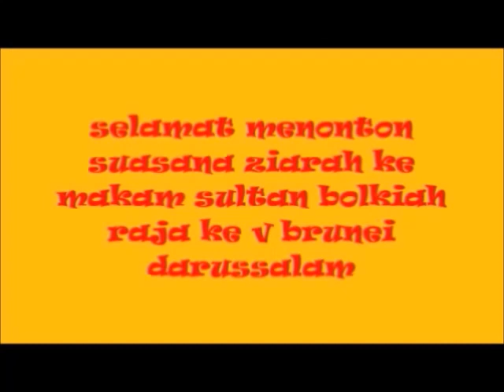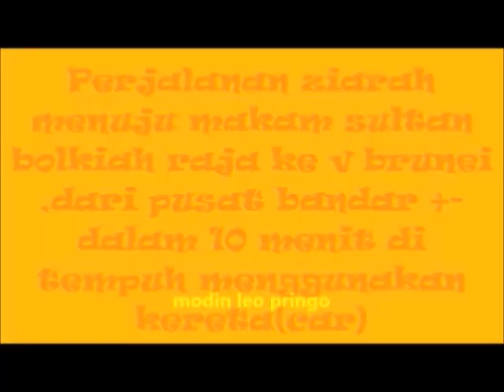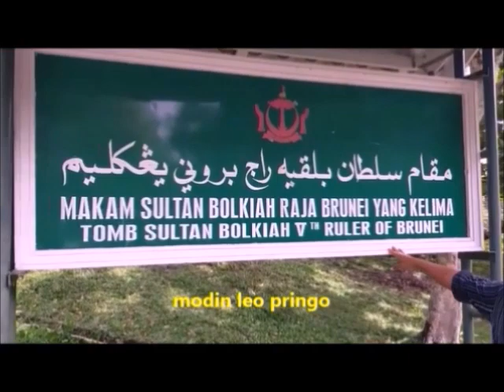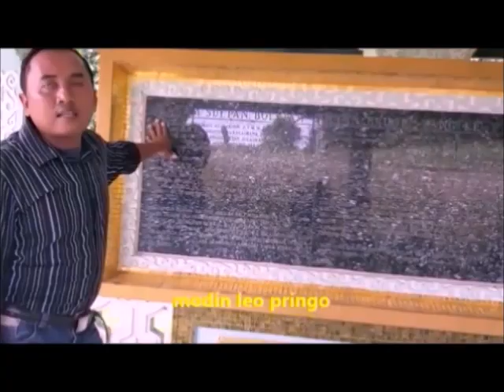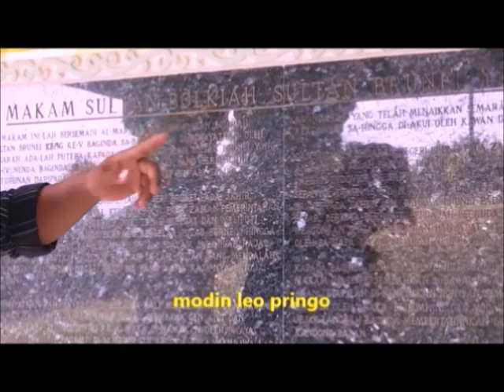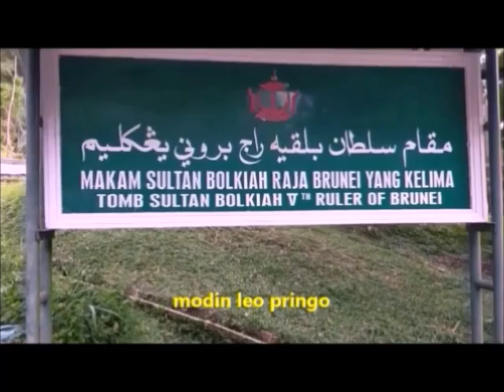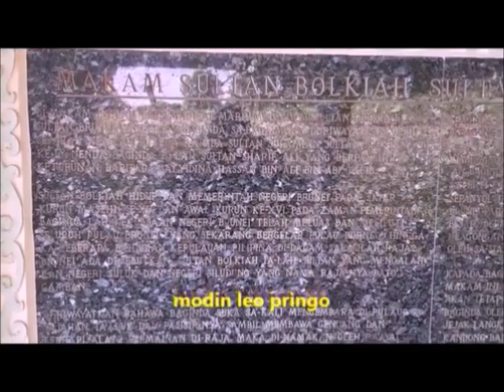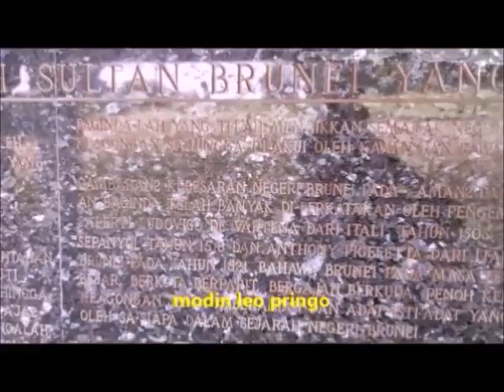ZIARAH KE MAKAM SULTAN BOLKIAH RAJA KE V BRUNEI DARUSSALAM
Assallamu'alaikum Warahmatulloh Wabarakatuh

Selamat siang untuk semua,salam sejahtera bagi seluruh warga negara brunei darussalam dan seluruh warga negara indonesia di manapun anda berada,
dan tak mengurangi rasa hormat saya ini adalah sedikit informasi tentang

Bolkiah was the 5th Sultan of Brunei.He ascended the throne upon the abdication of his father,Sultan Sulaiman,and ruled Brunei From
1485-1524.His reign marked the golden Age of Brunei And SAW THE SULTANATE BECOME THE SUPERPOWER of  the maly.Archipelago

INI ADALAH SEDIKIT INFORMASI TENTANG NAMA NAMA SULTAN DI NEGARA BRUNEI DARUSSALAM DAN SENARAI NAMANYA SEBAGAI BERIKUT :

1 .Sultan Muhammad Shah (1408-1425)
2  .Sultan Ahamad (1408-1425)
3  .Sultan Sharif Ali (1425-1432)
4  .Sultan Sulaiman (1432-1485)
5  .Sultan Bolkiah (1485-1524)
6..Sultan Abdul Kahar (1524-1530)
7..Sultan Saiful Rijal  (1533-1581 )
8  .Sultan Shah Brunei (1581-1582 )
9  Sultan Muhammad Hasan  (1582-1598)
10  Sultan Abdul Jalilul Akbar (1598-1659)
11  Sultan Abdul Jalilul Jabbar (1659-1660)
12  Sultan Haji Muhammad Ali 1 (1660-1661)
13  Sultan Abdul Hakkul Mubin (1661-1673)
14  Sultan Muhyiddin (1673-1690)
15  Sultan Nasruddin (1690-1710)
16  Sultan Husin Kamaluddin (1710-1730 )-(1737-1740)
17  Sultan Muhammad Alauddin (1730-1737)
18  Sultan Omar Ali Saifuddin 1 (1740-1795)
19   Sultan Muhammad Tajuddin (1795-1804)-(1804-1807)
20   Sultan Muhammad Jamalul Alam 1 1804
21  Sultan Muhammad Kanzul Alam (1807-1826)
22  Sultan  Muhammad Alam (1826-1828)
23  Sultan Omar Ali Saifuddin II (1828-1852 )
24  Sultan Abdul Momin (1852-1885 )
25  Sultan Hashim Jalilul Alam Aqamaddin (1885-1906 )
26  Sultan Muhammad Jamalul Alam II (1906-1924 )
27  Sultan Muhd Tajuddin II (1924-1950)
28  Sultan Omar Ali Saifuddin III (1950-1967)
29 Sultan Hassanal Bolkiah ( KEBAWAH DULI YANG MAHA MULIA PADUKA SERI BAGINDA SULTAN  HAJI HASSANAL BOLKIAH MU'IZZADDIN WADDAULAH 'IBNI AL-MARHUM SULTAN HAJI OMAR'ALI SAIFUDDIEN SA'ADUL KHAIRI WADDIEN ) (1967- sekarang )

Semoga ini bermanfaat untuk semua...
Dan tak lupa saya ucapkan maaf beribu kali maaf seandainya ada kata kata yang tidak benar Penulisannya ,atau ejaannya menurut ahli tata bahasa yang berlaku saat ini sekali lagi HAMBA Mohon maaf yang sebesar besarnya ...

Wassalamu'alaiku Warahmatulloh Wabarakatuh

dan tak lupa saya mengucapkan maaf beribu kali maaf seandainya ada kata kata atau penulisan kata yang tidak benar menurut ahli tata bahasa yang berlaku saat ini sekali lagi saya mohon maaf yang sebesar besarnya

Thank you all for :
liking
sharing
commenting
and hitting
that bell notif ..

Wassalamu'alaikum Warahmatulloh Wabarakatuh
Salam rahayu rahayu rahayu.